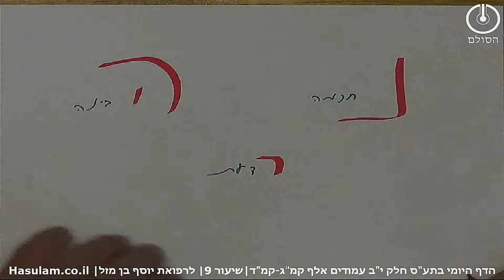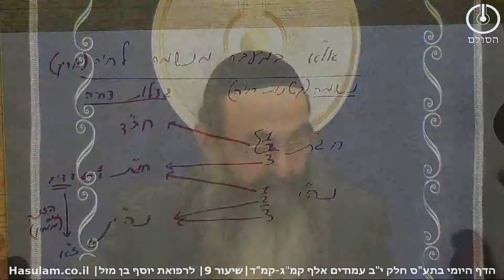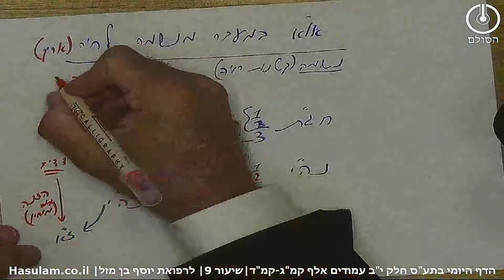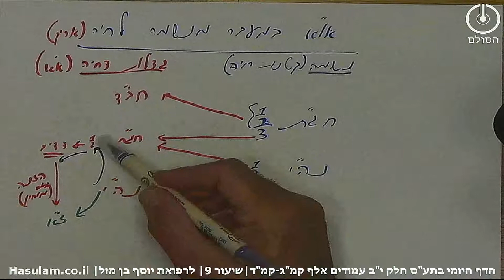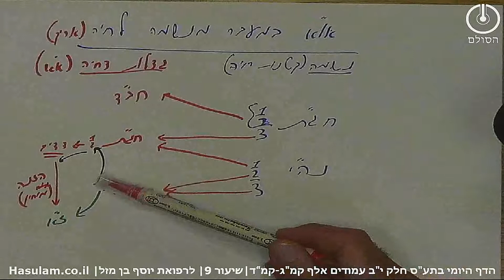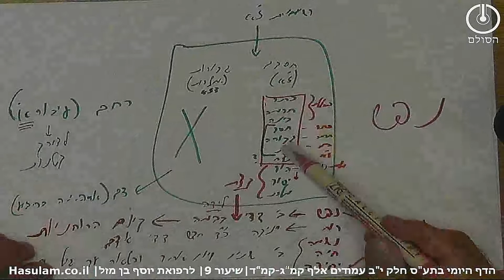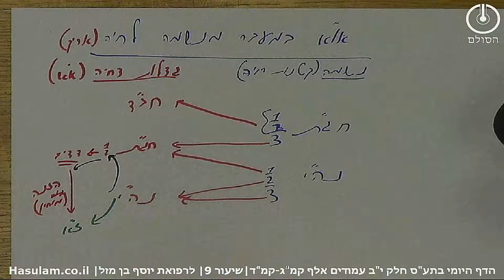תלמוד עשר הספירות -חלק י"ב שיעור 9 |אלף קמ"ג-קמ"ד| הדף היומי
שיעור 9 – תע"ס חלק יב– אלף קמג-קמד
1. הקטן אינו יכול לברר לבד את ההוד יסוד מלכות שלא נעשו עדיין אברים בגופו.
2. האם מבררת עבור התינוק ע"י כך שהופכת את הדם לחלב.
3. התינוק שיונק מהחלב משלים את גופו, שאותו חלב הופך להיות חלק מדמו. ומשם לחלק מאבריו.
4. התינוק נבנה בעיבור מב' פרקין תחתונים דנ"ה, אולם גם השליש עליון דנ"ה שייכים לז"א. ולכן הוא צריך לקבל אותם ג"כ.
5. כאשר התינוק הופך להיות גדול הוא כבר לא צרציך לינוק מהעליון היות וקיבל גם לחלק מנפשו וגופו את בחינת שליש עליון דנצח הוד שהוא קמת הבינה הפנימית שבתוכו.